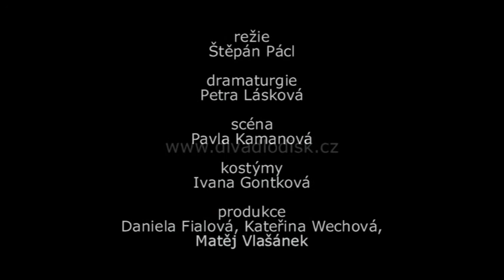Oliver Bukowski: Hosté (Gäste), divadlo DISK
O. Bukowski: Hosté
komedie o lásce, naději, žížalách a hnoji

hrají: Pavla Dostálová, Michal Švarc, Václav Šanda, Zuzana Volavá / Kamila Šmejkalová, Nina Horáková / Anna Losová, Anna Císařovská, Tomáš Vaněk, Patrik Děrgel, Vuk Čelebić

překlad: Tomáš Kafka
režie: Štěpán Pácl
dramaturgie: Petra Lásková
scéna: Pavla Kamanová
kostýmy: Ivana Gontková
hudba: Jakub Kudláč
produkce: Daniela Fialová, Kateřina Wechová, Matěj Vlašánek

premiéra 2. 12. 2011 v divadle DISK